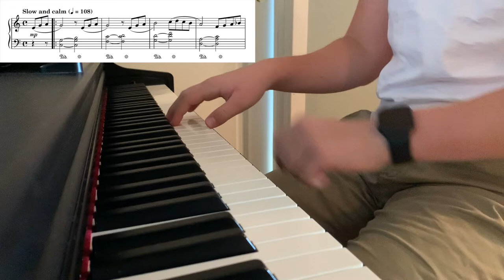Martin K. Gjerholm - Dedication, "End of Summer"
A dedication.